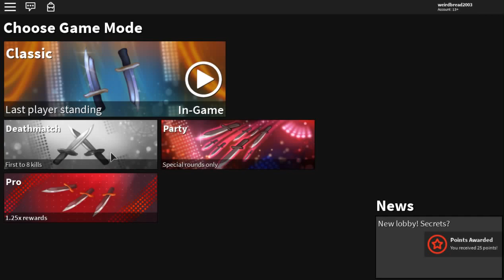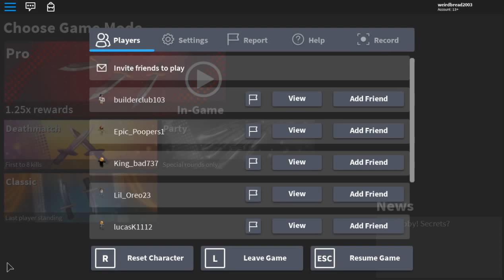TRADING FOR THE TWO DREAM TIERED KNIVES! *VERY RARE* (ROBLOX ASSASSIN RARE TRADES)